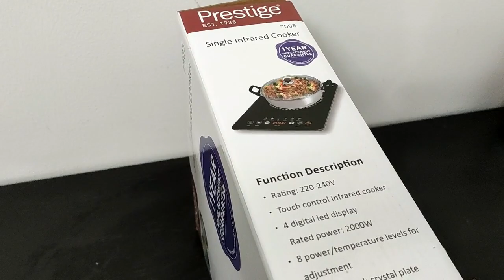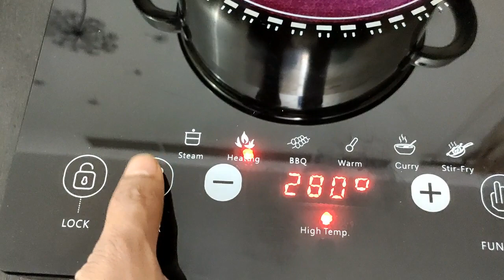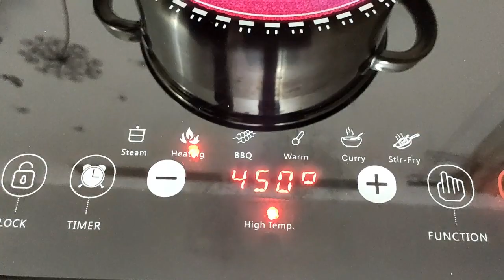Review தமிழ் : Prestige Infrared Cooker 7505 || Induction or Infrared ??? எது வாங்கலாம்??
LIKE MY PAGE IN FACEBOOK